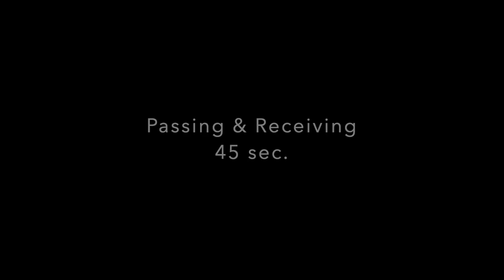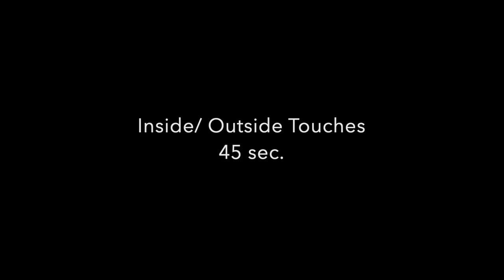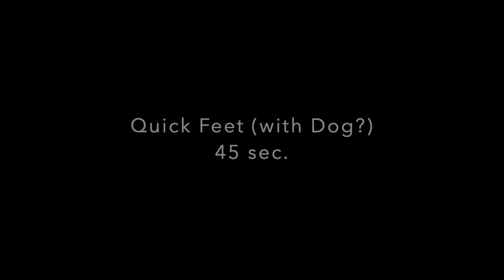Aurora FC Individual Training U13+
Hi Soccer Players!

During this time of social distancing we figure it would be a great idea to provide you with some exercises you can do at the comfort of your own home. Enjoy & stay safe!